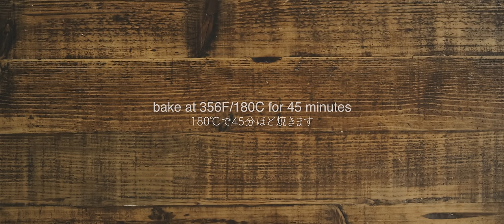[ASMR] How to Make Tomato Bread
Ingredients: makes 2 small rectangular cake pan

400g all purpose flour
500g fresh tomatoes
100g olive oil
50g dried tomatoes
30g basil leaves
30g pine nuts
1 tbsp baking powder
1 1/2 tsp salt

Instructions:

1. put fresh tomatoes into a blender container and blend.
2. add dried tomato and let them soak for an hour.
3. combine all the ingredients in a bowl and mix.
4. bake at 356F/180C for 45 minutes.
5. Enjoy!!!

「材料」

中力粉　400g
トマト　500g
オリーブオイル　100g
ドライトマト　50g
バジル　30g
松の実　30g
ベーキングパウダー　大さじ1

「作り方」

１、トマトをブレンダーでジュースにします。
２、ドライトマトを加えて１時間ほど浸しておきます。
３、全ての材料を混ぜ合わせます。
４、180℃で45分ほど焼きます。
５、エンジョーーーーーーーーーーーーーーイっ！

Equipments & etc:

Camera : Fujifilm GFX100
Lens : Fujinon GF45mmF2.8

Lens Filter : Kenko variable NDX II 82mm / Kenko MC close-up filter NEO No.1 & No.3
Mic：SENNHEISER MKE600
Monitor : Atomos Shinobi
Tripods：SLIK carbon 923 pro/ SLIK carbon 823 pro/ SLIK mini pro 7/ RRS TP-243 Ground-Level Tripod
Slider : iFootage Shark Slider Mini